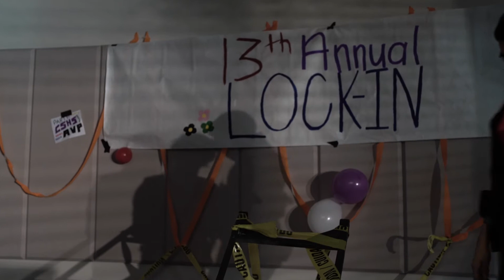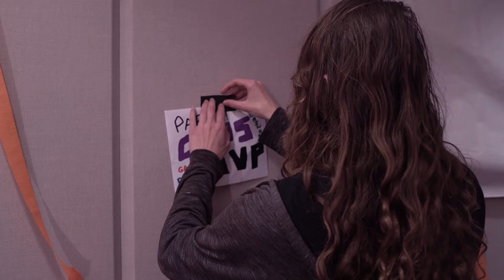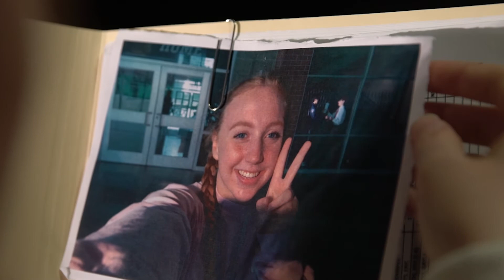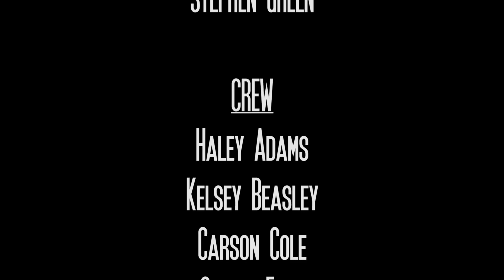Snakes and Ladders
by Audio Video Production 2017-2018